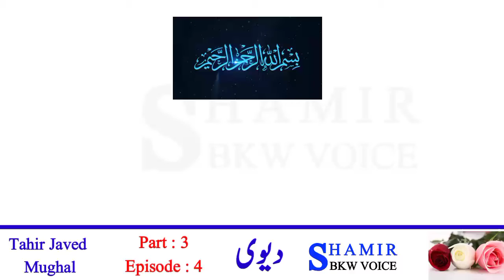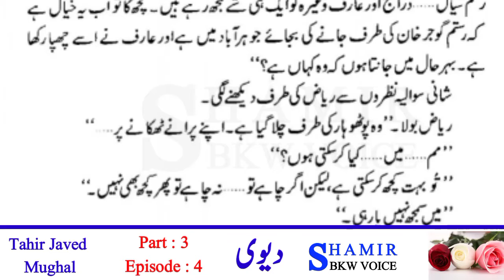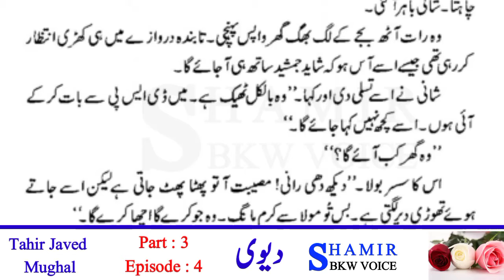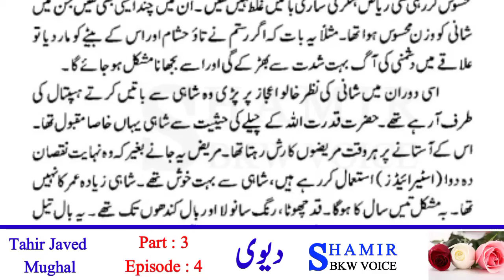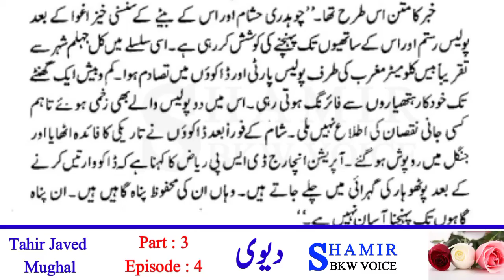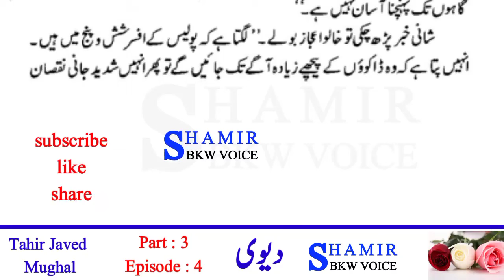Devi novel | Part 3 | Episode 4 | Tahir Javed Mughal | shamir bkw voice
topic    :: Devi novel | Part 3 | Episode 4